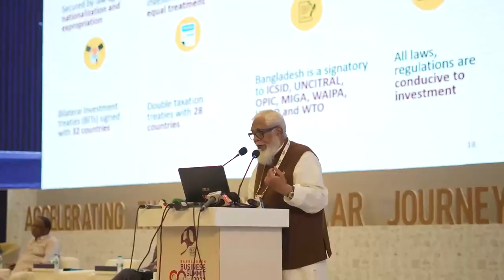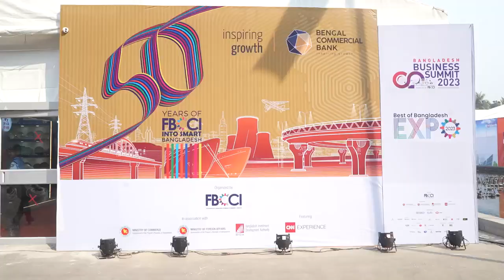fbcci BangladeshBusinessSummit bbs23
The second day of the summit was full of insightful sessions where experts were engaged in in-depth discussions. A total of 9 plenary and parallel sessions were held on the second day of the Bangladesh Business Summit. There were 3 Plenary and 6 parallel sessions. Let's have a look on the second day of the Bangladesh Business Summit.